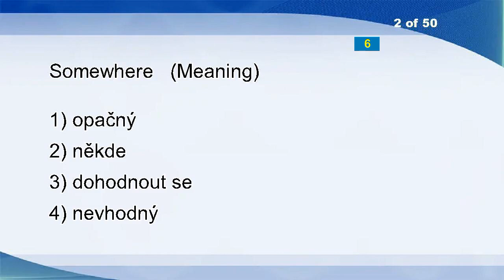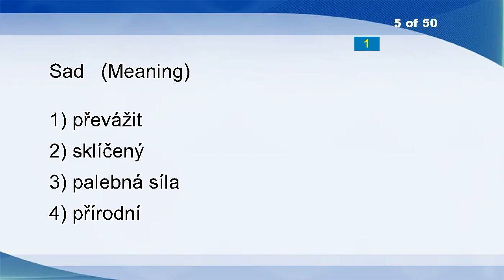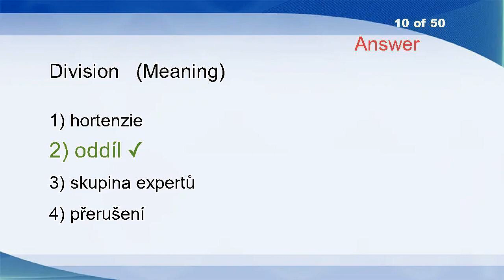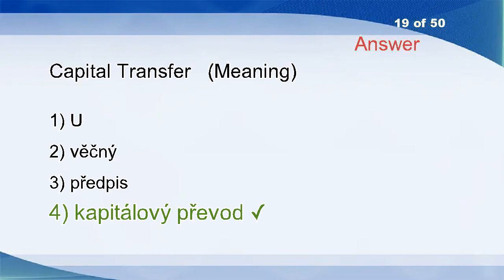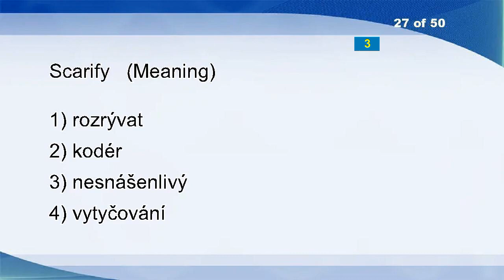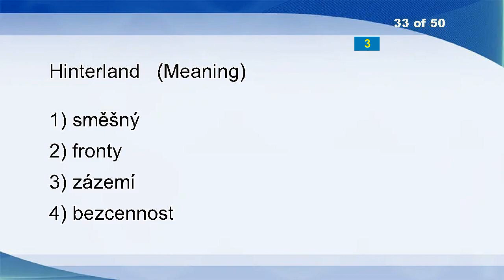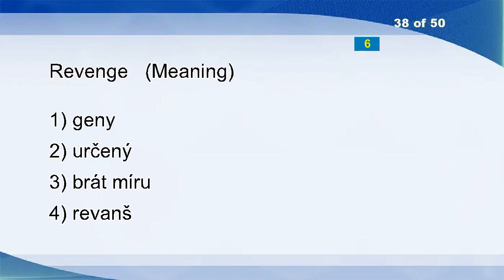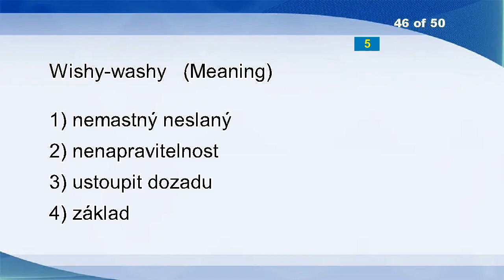English Czech Vocabulary Word Power Test 1597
Muesli
Somewhere
Time
Test Tube
Sad
Turbidity
Mastectomy
Flaccidity
Carpetbagger
Division
Drug Addiction
Digester Gas
Unclaimed
Formatted
Squeak
Wisp
Possession
Xylyl
Capital Transfer
Quincentenary
Authentication
Anatomize
Rotated
Serialisation
Helen
Valise
Scarify
Sentiment
Brier
Heavily
Flow Irrigation
Profane
Hinterland
Paradisiac
Martian
Eskimo
Fraternize
Revenge
Alchemistic
Exhilarate
Root
Any
Polka-dot
Bills
Bind
Wishy-washy
Shroud
Lounge
Riffraff
Emission Reduction, Noncompliance Penalty